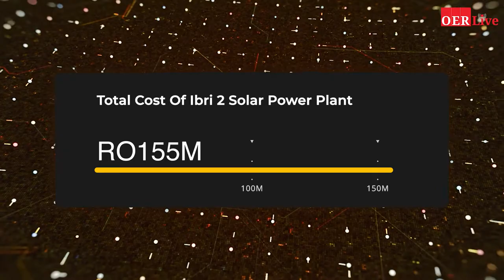EXPLAINED: Oman's First Mega Solar Power Plant & How It Is A BIG Step Towards Sustainability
EXPLAINED: Oman's 500MW mega solar power plant is also the nation's first step towards sustainability in the energy sector. In this video, OERLive explains how the new RO155mn Ibri 2 Solar IPP will provide electricity to 50,000 homes and remove over 340,000 tonnes of CO2 from the atmosphere, all while highlighting the pillars of Oman Vision 2040...

The shift to green energy is, undeniably, underway.

Host: Alvin Emmanuel Thomas